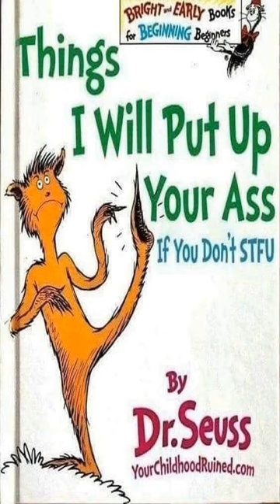Shit true af for real - Dankest memes and comments Thursday February 16th!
Shit true af for real - Dankest memes and comments Thursday February 16th! meme,reddit,thank you memes